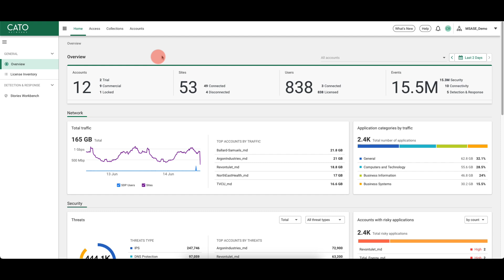Cato Managed SASE Multitenancy Overview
Cato’s MSASE Partner Platform is designed as a full multitenant solution for our channel partners. It is designed to be able to manage multiple customers from a single console, with simple navigation and central dashboards that pull data from all managed customer tenants.